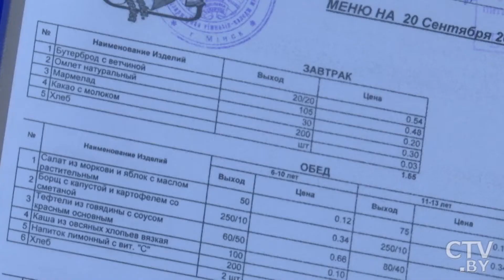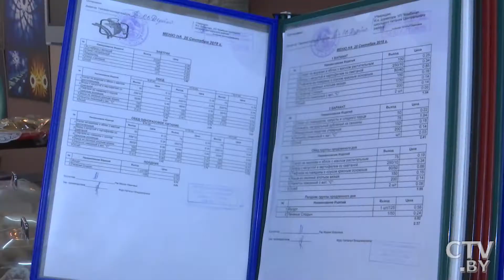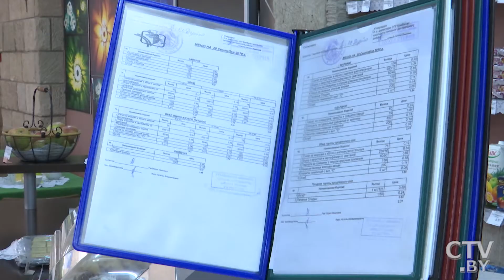Обсуждаем школьное питание: «Большой город»